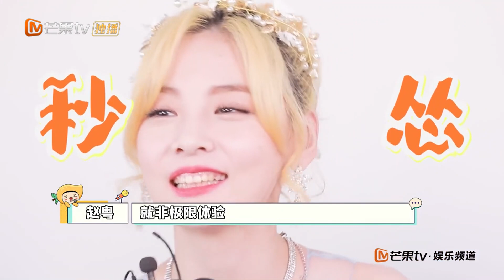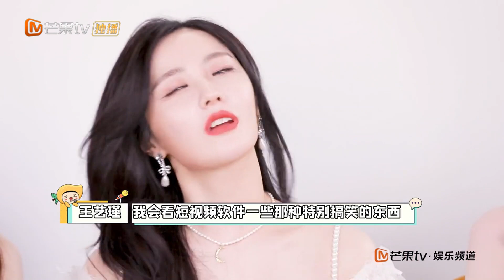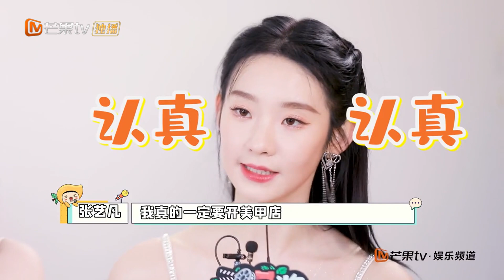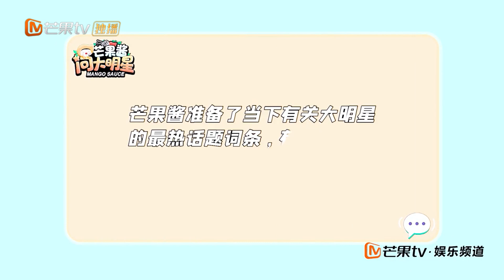[ENG SUB] 硬糖少女303 芒果酱问大明星采访 | BonBon Girls 303 Interviewed by Mango Sauce | 20210604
⚪️来源/Source:
芒果TV | MGTV（2021年6月4日）
翻译 | Translation and subtitling by Cherry